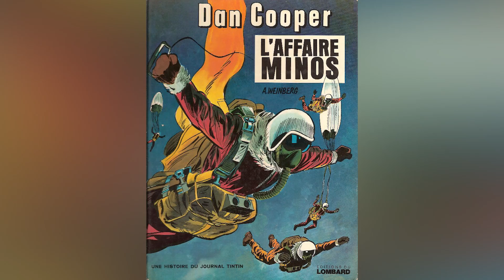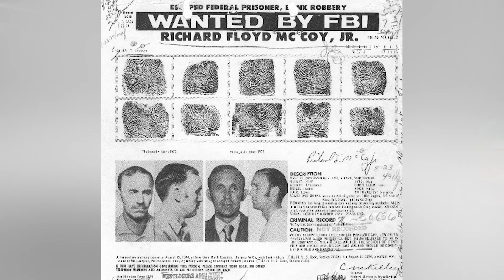La misteriosa scomparsa di D.B. Cooper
Il dirottamento di un aereo si trasforma in una rapina. L'aereo atterra, raccoglie il riscatto richiesto e riparte. Ma il rapinatore, dal finto nome di Dan o D.B. Cooper, si infila un paracadute e si getta nel vuoto. Non sarà mai più ritrovato, eppure non tutto quadra... Che fine ha fatto?